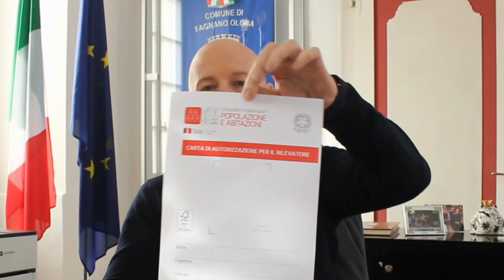Comunicato n°147 del sindaco Marco Baroffio